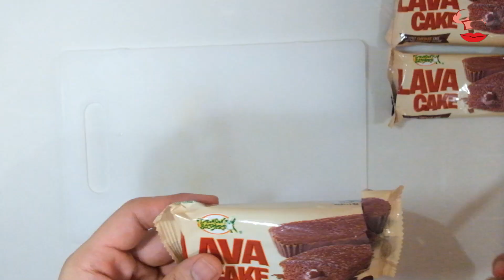3 ingredients MILO ICE CREAM LAVA CAKE Recipe [NO MIXER] [NEGOSYO] Mura na madali pang gawin masarap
hi guys! only 3 INGREDIENTS you can make ICE CREAM LAVA CAKE!

Recipes:
5 LAVA CAKE
1 250ml cream
3 milo sachet 24g

if you like more sweet you can add 1 more milo or  1/2 Condensed milk